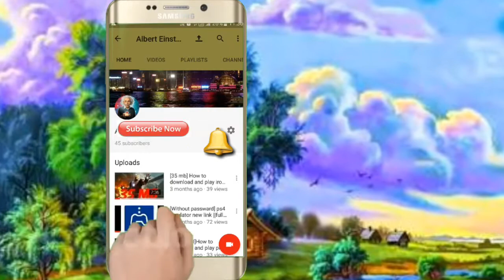Amit Bhadana Latest | Engineer se panga paad gaya mehnga | Funny Comedy Video 2017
Hello friends today i gonna show youAmit Bhadana Latest | Engineer se panga paad gaya mehnga | Funny Comedy Video 2017 so please like and share my video with your friends and also subscribe my channel so thanks for watching.